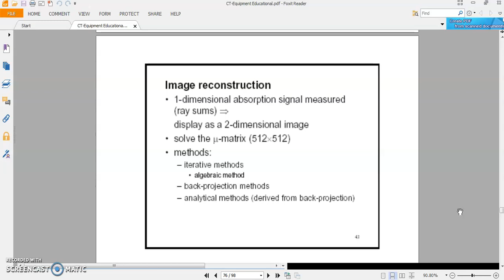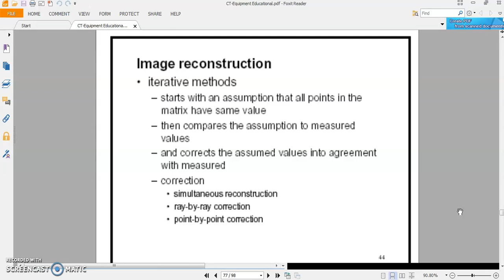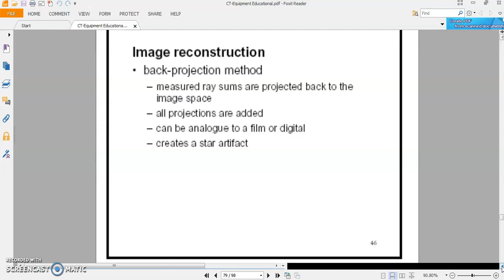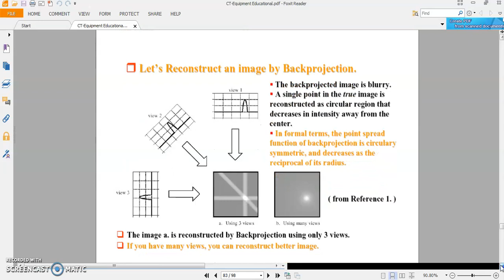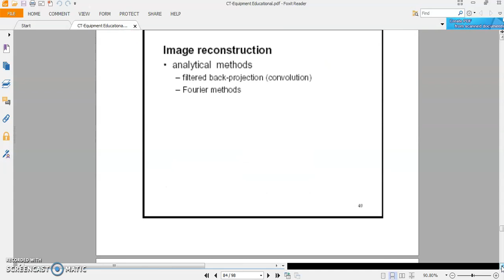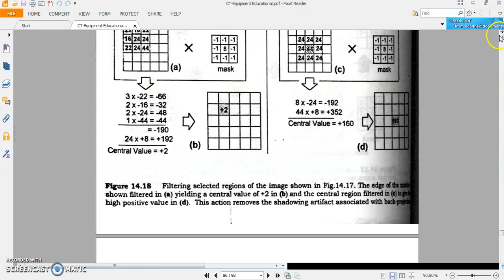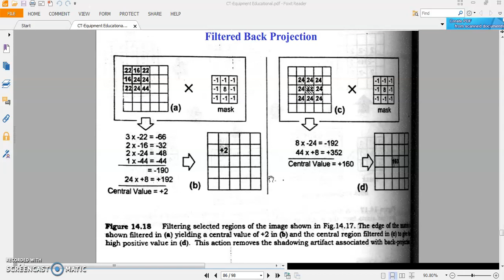DR Khaled Elsayed E1551 22 4